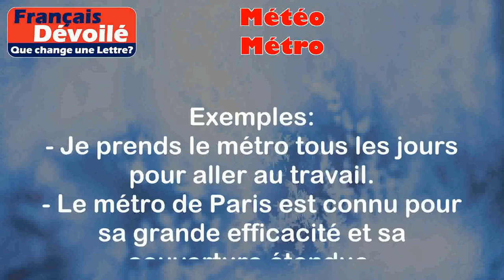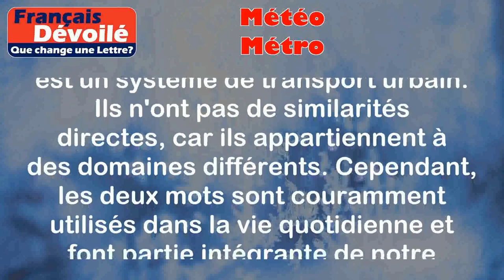Météo et Métro (Une Lettre)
Météo:
La météo fait référence aux conditions atmosphériques d'un lieu à un moment donné, notamment la température, les précipitations, le vent, etc.

Exemples:
- Aujourd'hui, la météo est ensoleillée avec des températures douces.
- La météo prévoit de fortes pluies demain.

Métro:
Le métro désigne un système de transport urbain souterrain, généralement composé de trains qui circulent sur des voies spéciales.

Exemples:
- Je prends le métro tous les jours pour aller au travail.
- Le métro de Paris est connu pour sa grande efficacité et sa couverture étendue.

Différence:

La principale différence entre "météo" et "métro" réside dans leur signification et leur utilisation. "Météo" se réfère aux conditions atmosphériques, tandis que "métro" est un système de transport urbain. Ils n'ont pas de similarités directes, car ils appartiennent à des domaines différents. Cependant, les deux mots sont couramment utilisés dans la vie quotidienne et font partie intégrante de notre expérience dans une ville.